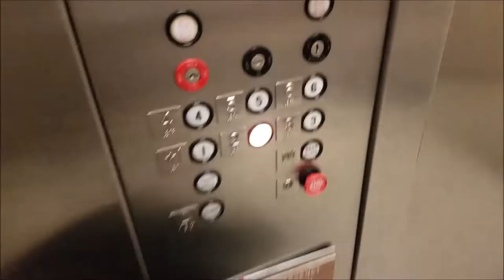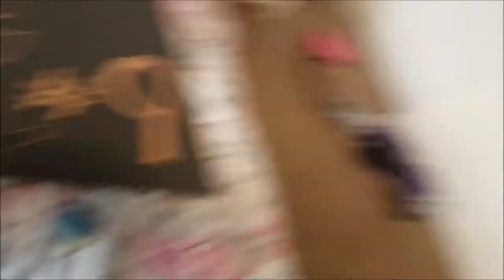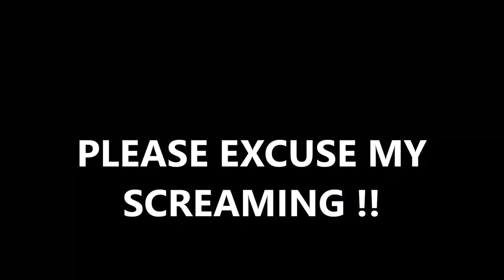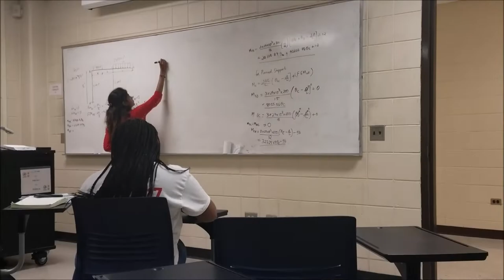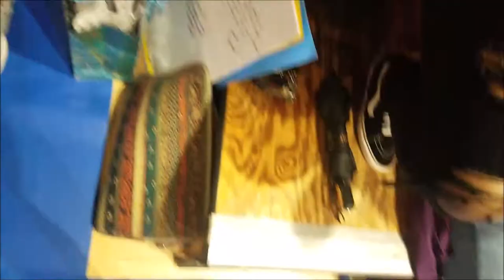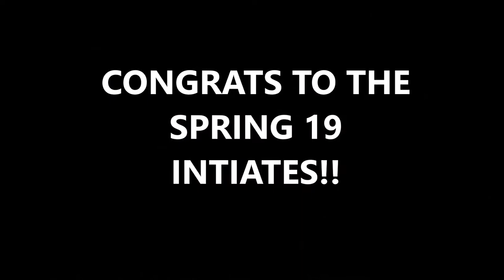MY FIRST PROBATE!!! | NCAT VLOG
💜✨READ THIS✨💜

~ Background !! ~

Name: Kendra Payne
Age: 20
Hometown: Richmond, Virginia
School: North Carolina A&T State University
Classification: Junior
Major: Architectural Engineering
Camera: Galaxy S7
Editing: Windows Movie Maker